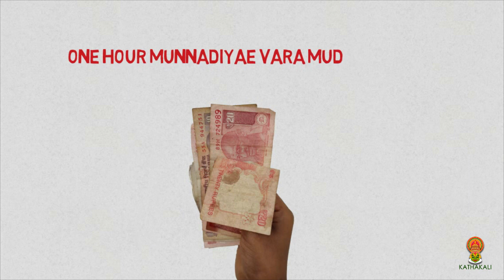"WHY SO SERIOUS"/TAMIL MORAL STORY/GROWN-UPS AND ADULTS-KATHAKALI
Stories makes us what we are . It is the ability to create and communicate stories made us stand out from other living species. "kathakali" is all about telling stories and in the process discovering insights about ourselves and life. welcome to the world of stories.

This story is taken from external source and recreated for the medium.

Narrated by   Harry J Margan

1)This video has no negative impact on the original works (It would actually be positive for them)
2)This video is also for teaching purposes.
3)It is not transformative in nature.
4)I only used bits and pieces of cliparts and images to get the point across where necessary.
Kathakali does not own the rights to these cliparts and most of the images.They have, in accordance with fair use, been repurposed with the intent of educating and inspiring others.However, if any content owners would like their images removed, please contact us by email at

kathakali tamilmoralstories kathakalidanceThank you.